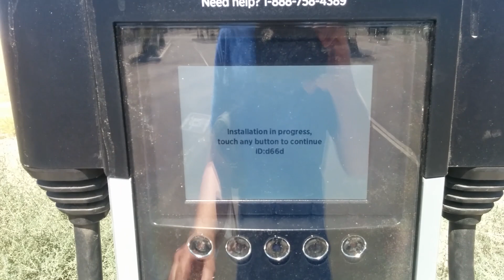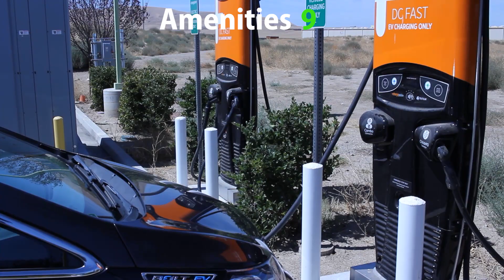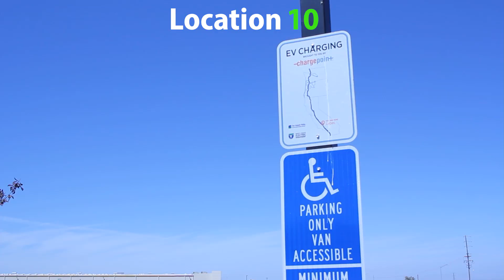Site Review: ChargePoint Lebec - Now Live!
I'm pushing this site review out as soon as I can because right now, most of the other DC fast chargers that enable EV drivers to get over the Tehachapi Mountains are offline right now.

ChargePoint has finally opened their California Energy Commission Grant funded site in Lebec, California. This site is just off of Interstate 5 at the base of the Grapevine, and it is a crucial waypoint for EV drivers traveling between Northern and Southern California.

Site site features three 50 kW Tritium DC fast chargers with dual CCS and CHAdeMO heads. The site also features a dual-head Level 2 AC charger that wasn't fully activated at the time of this review. This is a very important site, but it is long overdue. Further, unfortunately, it is only 50 kW, which makes it very slow for supporting long distance travel.